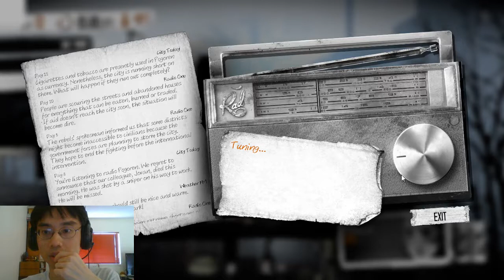This War of Mine playthrough #41: Dodging Soldiers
Just hide in a dark doorway, no problem.